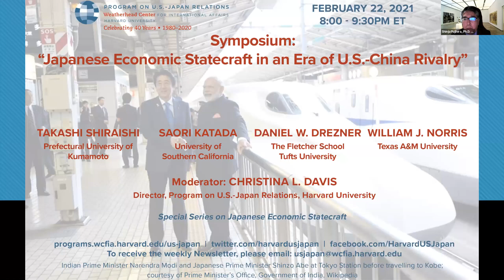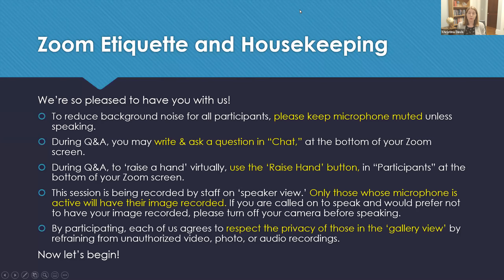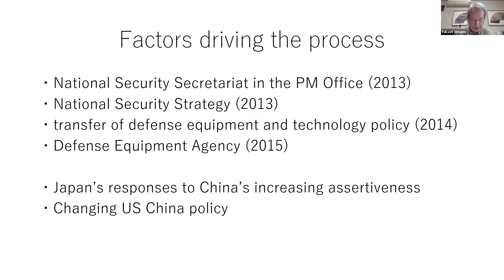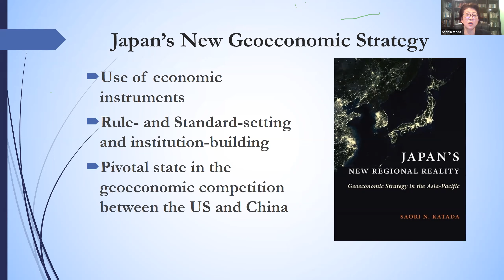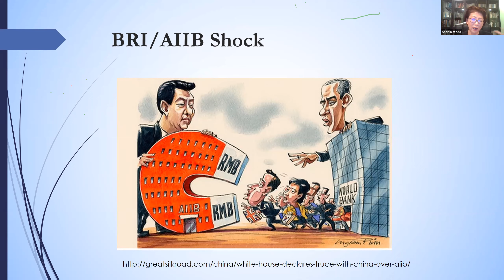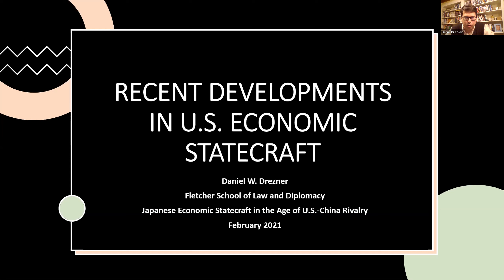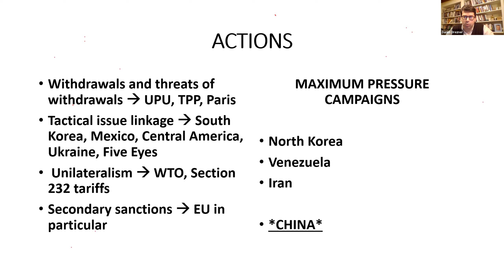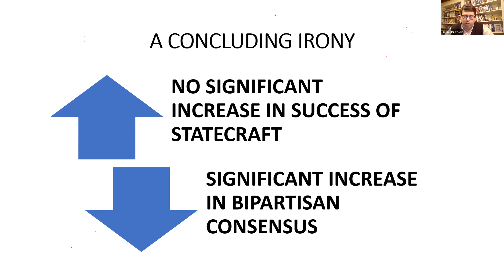Symposium: "Japanese Economic Statecraft in an Era of U.S.-China Rivalry"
[“Show More” for timestamps] Takashi Shiraishi (Distinguished Visitor 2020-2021), Saori Katada, and Daniel Drezner discuss “Japanese Economic Statecraft in an Era of U.S.-China Rivalry” in this Distinguished Visitor Symposium, part of the Special Series on Japanese Economic Statecraft. Christina Davis (USJP Director) moderates. Recorded 2/22/2021.

Our Distinguished Visitor, Takashi Shiraishi, is Chancellor at the Prefectural University of Kumamoto and has served as President of the Graduate Research Institute of Policy Studies (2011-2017) and President of the Institute of Developing Economies-JETRO (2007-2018). Saori Katada is Professor of International Relations in the Department of Political Science and International Relations at the University of Southern California. Daniel Drezner is Professor of International Politics in The Fletcher School at Tufts University and is a Nonresident Senior Fellow at the Brookings Institution. Christina Davis is the Director of the Program on U.S.-Japan Relations, Professor of Government, and the Susan S. and Kenneth L. Wallach Professor at the Radcliffe Institute for Advanced Study at Harvard University.

0:03 Introduction and Opening Remarks, Christina Davis (Harvard)
6:14 Takashi Shiraishi (Prefectural University of Kumamoto)
21:18 Saori Katada (University of Southern California)
37:36 Daniel Drezner (Tufts University)
55:05 Q&A and Closing Remarks